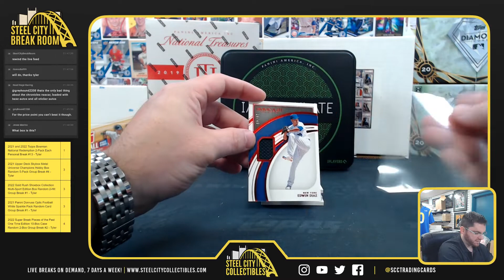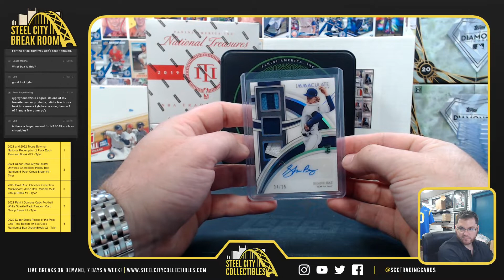2022 Panini Immaculate Baseball Box - Tyler L